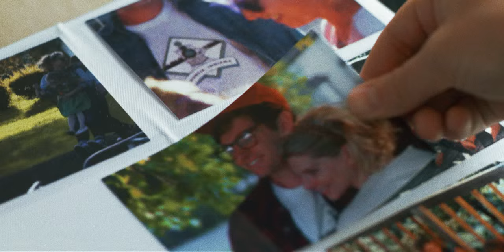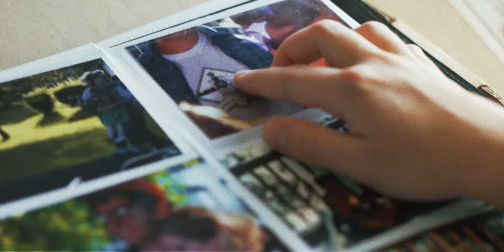DWNTWN: The Next Muncie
Two years ago a movement began to instill pride in the DWNTWN community. Since then, not only have the number of businesses and residents increased, but also the number of experiences had by those who live, work and play here. The DWNTWN culture is changing and this is only the beginning. This is The Next Muncie.

Film credits:
Agency: INTERSECTION
Film Production: Practical

Vintage clothing courtesy of Vintage Shoppe Thrift & Gift.